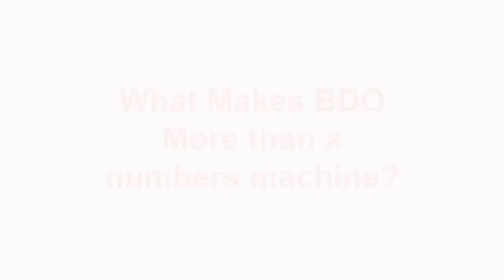Tax - BDO Graduate | BDO New Zealand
Tax touches all aspects of people’s lives. If you are creative and enjoy problem solving, then Tax is for you.  Our team of tax specialists back businesses with practical, innovative and robust solutions.

BDO is part of BDO International, the fifth largest accountancy network in the world. Each BDO Member Firm is an independent legal entity in its own country. With a local presence in 151 territories, wherever you are in the world, BDO is close to your business.